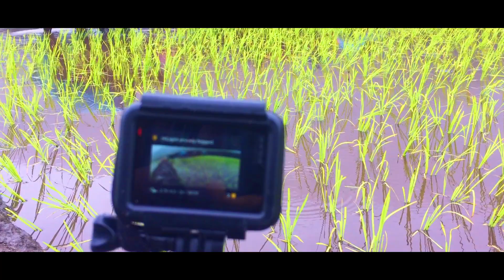Hedangna ||A Travel Film || iphone 6|| Jafate pokhari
नमस्कार 🙏🙏 Rise Nepal 🇳🇵 तपाई सम्पूर्णमा हार्दिक स्वागत गर्दछ । सर्वप्रथम तपाईहरुको साथ र मायाप्रति नमन गर्दछु । आशा छ सदाझैं तपाईहरुको साथ र माया सधैं पाईरहनेछु । कोभिड-१९ को कारणले आज नेपाल लकडाउनको स्थितिबाट गुज्रिरहेको छ । जसका कारण हाम्रो पर्यटन क्षेत्रमा ठुलो प्रभाव परिरहेको छ । त्यसैले हामी सबै मिली हाम्रो पर्यटन व्यवसायलाई प्रवर्द्धन गर्नुपर्छ। संखुवासभा जिल्ला मकालु गा पा वार्ड नुम्बर 3 हेद​ङ्ना लाई  समेटेर भिडियो बनाएको छु । आशा छ मेरो सानो प्रयासलाई मन पराई दिनुहुनेछ र यो भिडियोलाई धेरै शेयर गरेर संखुवासभा जिल्ला तथा हाम्रा सुन्दर पर्यटकीय सम्भावना लाई  पर्यटन प्रवर्द्धनमा सहयोग गरिदिनुहुन अनुरोध गर्न चाहन्छु । धन्यवाद